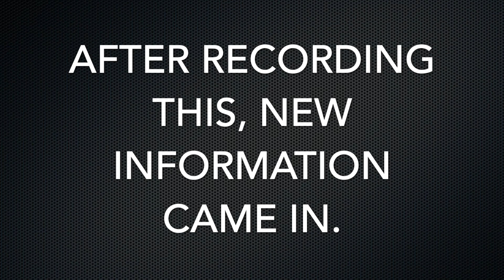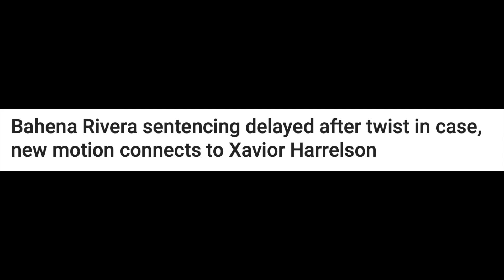Is Missing 11-year-old Xavior Harrelson Case tied to Mollie Tibbetts?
FOUND - update at link below is  the case of a missing 11-year-old Iowa boy tied to the case of Mollie Tinbetts?

Once a person is found, the video is put into the Found Missing Playlist.